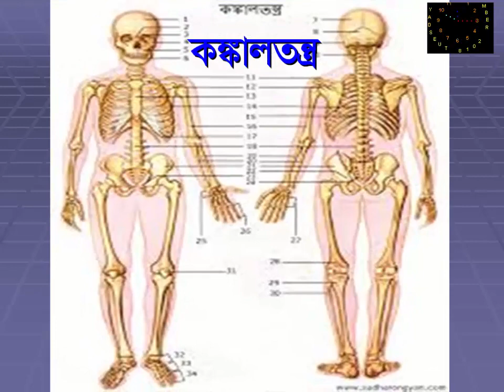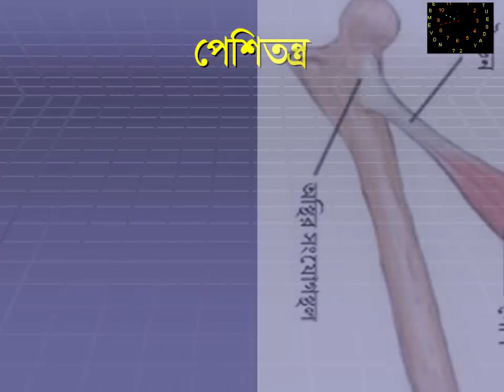আমরা আমাদের দেহের অজানা তথ্যগুলো জেনে রাখি। We Will Know The Unknown Information Of Our Body.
সুপ্রিয় বন্ধুগণ, আচ্ছালামু আলাইকুম। আমার চ্যানেলে আসার জন্য অশেষ ধন্যবাদ। বিশেষ করে এ ভিডিওটিতে মানব দেহ সম্পর্কিত তথ্য দেয়া হয়েছে। সম্পূর্ণ দেখলে বুঝতে পারবেন।